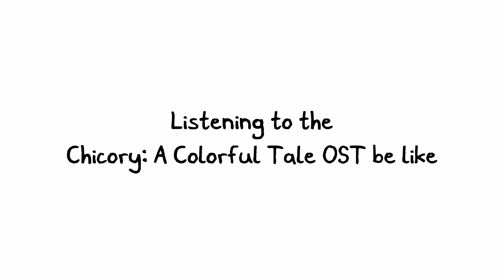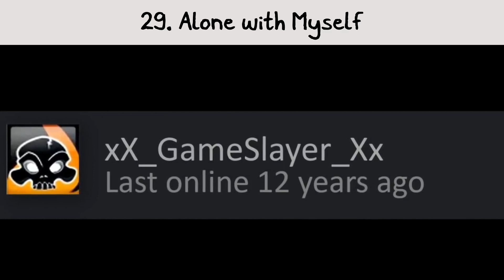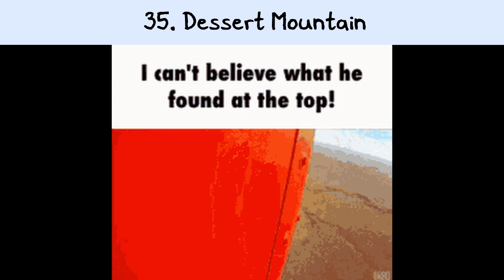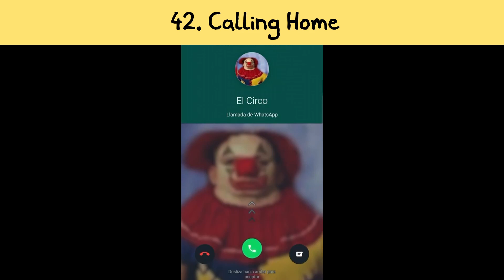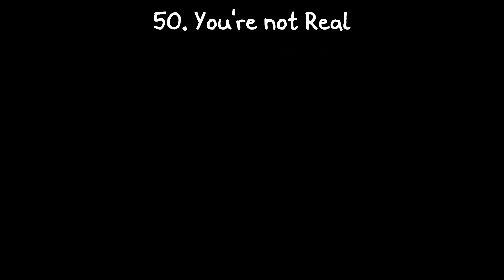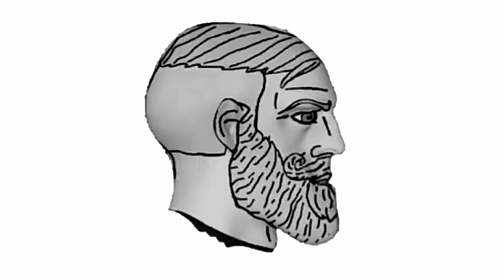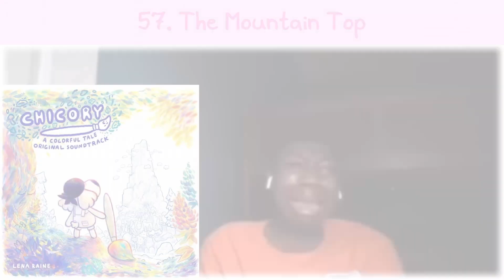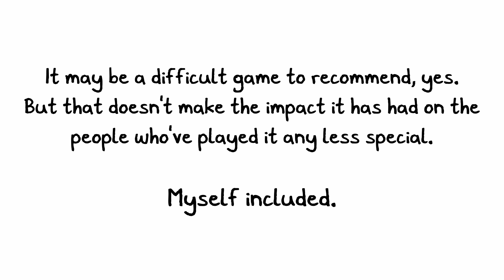Listening to the ENTIRE Chicory OST be like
Probably the video I have put the most effort into so far.

And it's one of those dumb "Listening to X OST be like" videos where it's just a bunch of videos paired up to a game's music to match its vibe.

Only this time, way too much effort was placed into its creation!

I'm frankly just really glad to have been able to make something like this, and to have it turn out half decent.

That being said, DO NOT DO THIS, IT IS NOT FUN NOR WORTH IT.

Hope it's an entertaining watch regardless! And go play Chicory A Colorful Tale! It's an absolutely amazing game, though certainly not for everyone, and I would not have made a 38 minute long video about its music if I didn't love it to bits.

That's it. Enjoy the descent into madness!